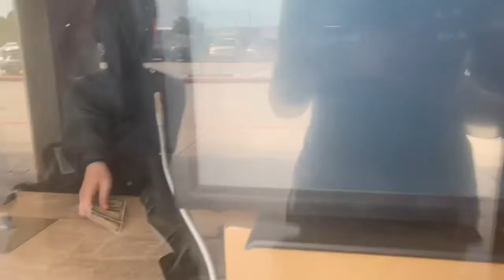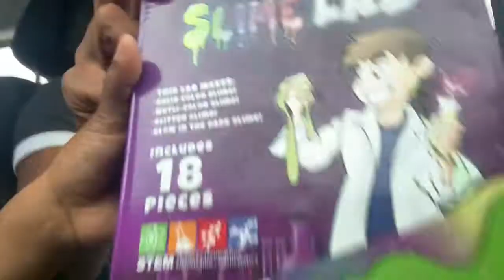HOW TO MAKE NICKELODEON SLIME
How to make Nickelodeon Slime with the kids ! Who's Slime ACTUALLY looked better ?